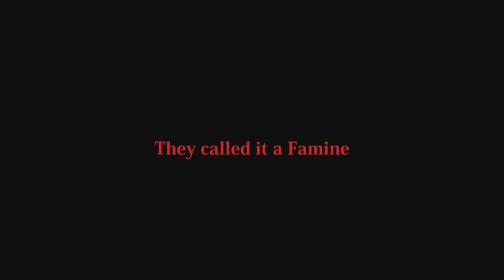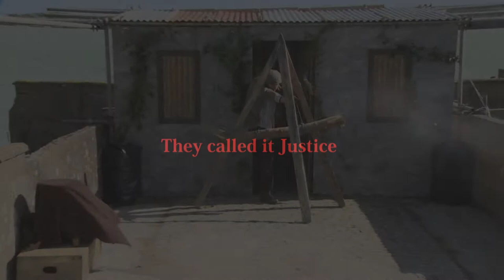Eviction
A Harrowing re-enactment of an eviction in famine ravaged Ireland east cork